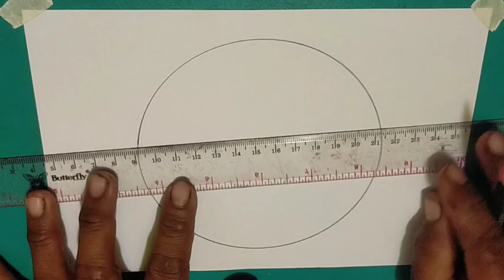Cara Menggambar Pemandangan Pantai Yang Indah | How To Draw Beach Scenery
Hai teman-teman kali ini saya menggambar pemandangan yang indah.